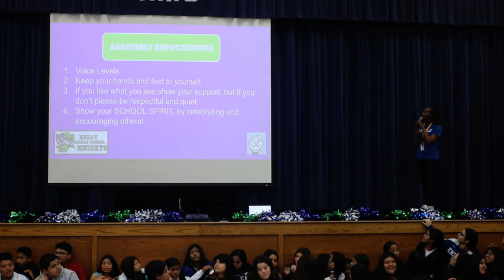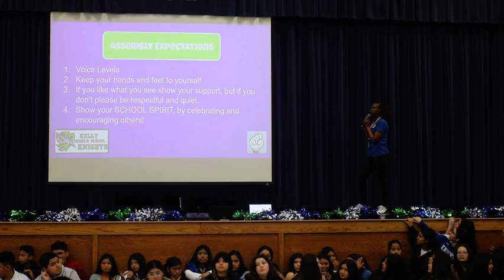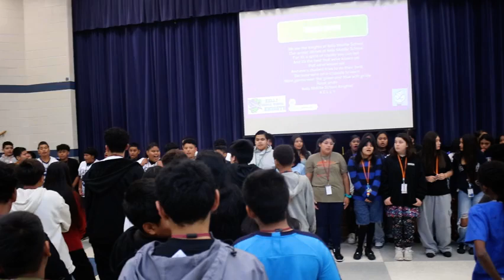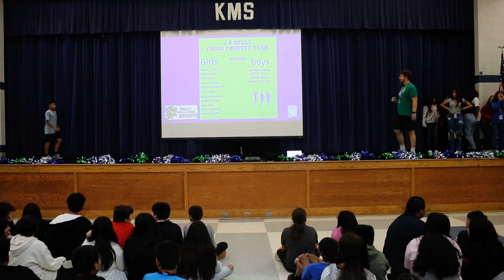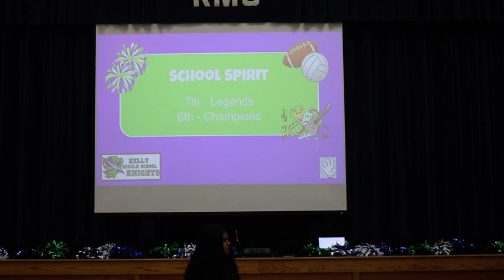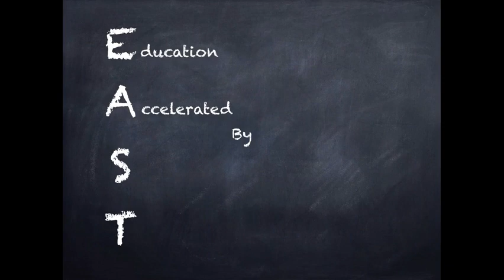JOKMS Sept. Pep Rally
J. O. Kelly's football, volleyball and cross country teams are introduced. Big Red came to JOKMS!